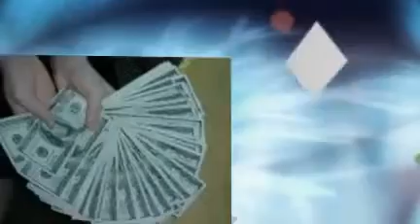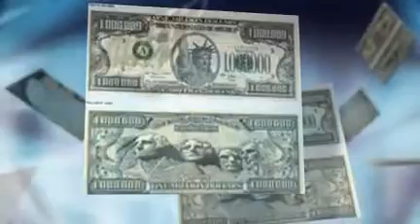Get aFREE eBook How To Make Money Online Fast And Easy